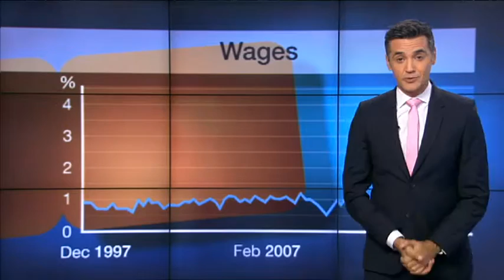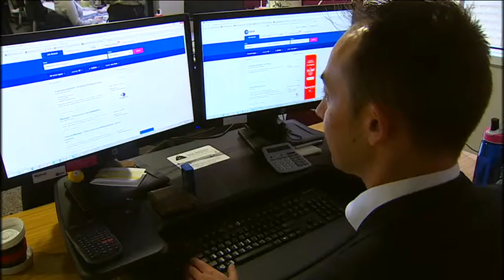SBS FINANCE | Wages growth slowest ever | Ricardo Goncalves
Figures today have confirmed what many of us already know; we're not seeing pay rises like we used to.

In fact, wages are growing at their slowest pace since records began 18 years ago.

SBS Finance Editor Ricardo Goncalves has the details.